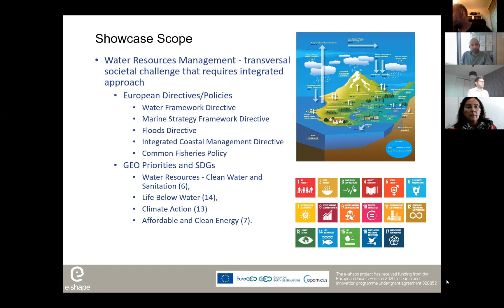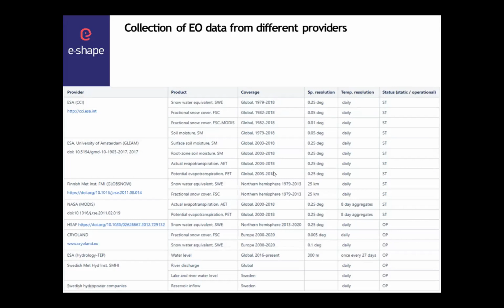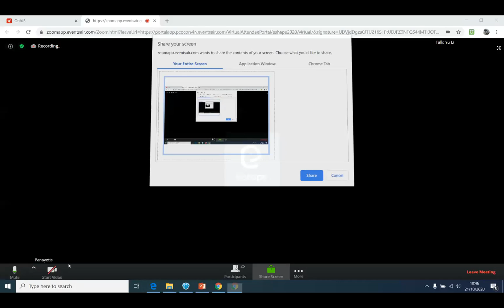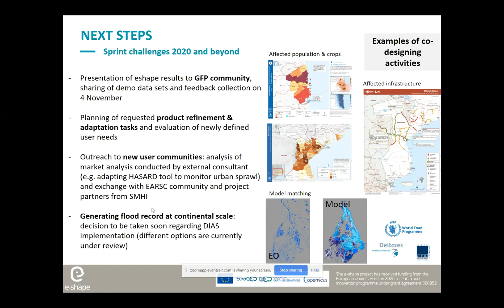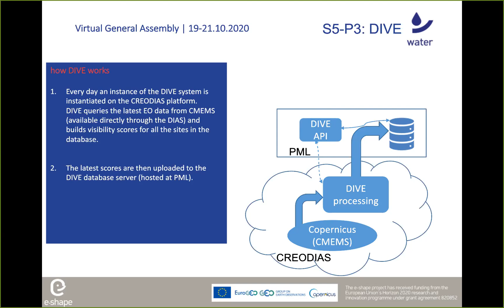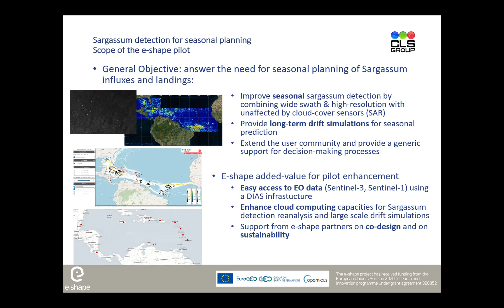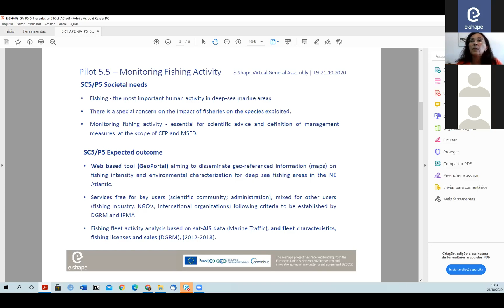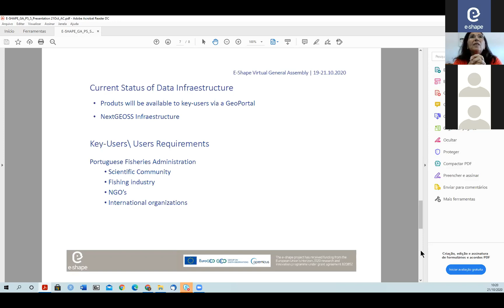Parallel Breakout Session 5: Water Resources Management (Oct 21st, 2020)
Chair:
Mr. Nuno Grosso-Elecnor Deimos

Panelists-Speakers:
Dr. Aida Campos-Ipma, The Portuguese Institute for Sea and Atmosphere

Dr. Marco Chini-Luxembourg Institute of Science and Technology

Dr. Claire Dufau-Collecte Localisation Satellite

Dr. Annelies Hommersom-Waterinsight

Dr. Yu Li-Luxembourg Institute of Science and Technology

Marc Lucas-Collecte Localisation Satellites

Dr. Ilias Pechlivanidis-SMHI

Patrick Matgen-LIST

Darren Snee-Plymouth Marine Laboratory

Peter Walker-PML